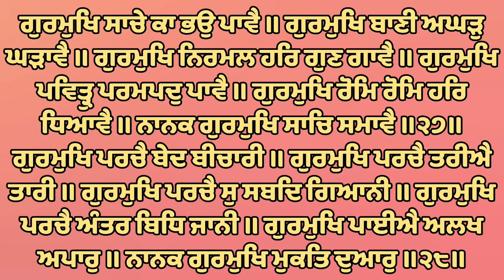Gurmukh Rom Rom Har Dhyave - Bhai Karnail Singh Ji Hazoori Ragi Sri Darbar Sahib Amritsar